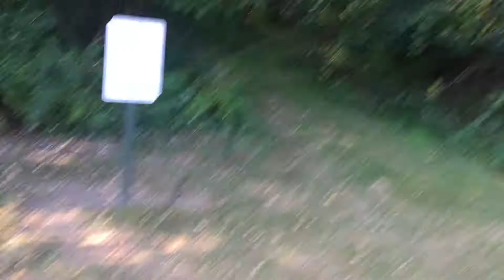HIDE AND SEEK IN THE WOODS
Comment your favorite color for a chance to be pinned!